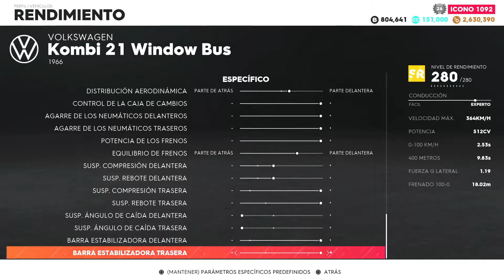Volkswagen Kombi 21 Window Bus PRO SETTINGS + TUNNING + MAX SPEED + RACE (TC2)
00:00 Inicio
00:10 Tunning Kombi 21 Window Bus
02:56 Pro Settings Kombi 21 Window Bus

03:59 MAX Speed No Nitro Kombi 21 Window Bus
05:16 The Fastest

05:27 Race Kombi 21 Window Bus
08:31 The Best Times